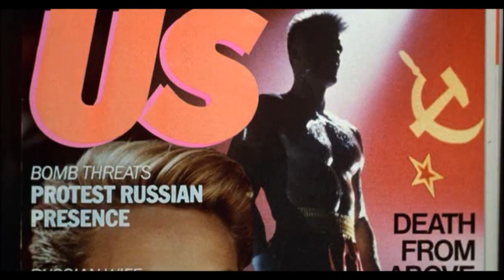Rocky IV Music Video - No Easy Way Out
This is my take on a music video for Rocky IV or for Robert Teppers No Easy way out, this was gonna be Rocky 4-6 but when i started editing i felt like this gelled so well i just ran with it...